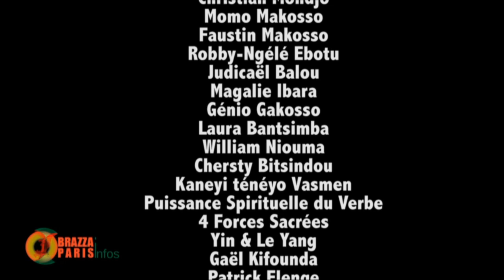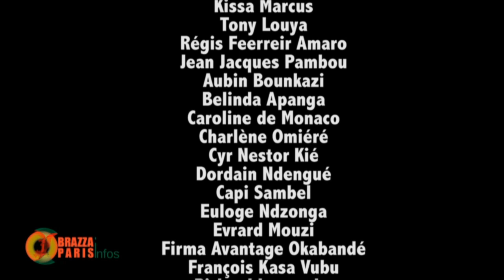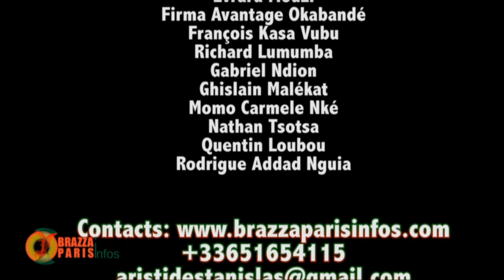PAPI SASSOU NGUESSO INDÉSIRABLE À KIGALI